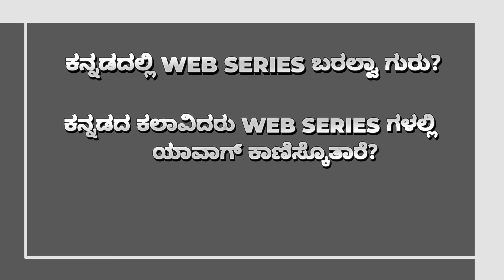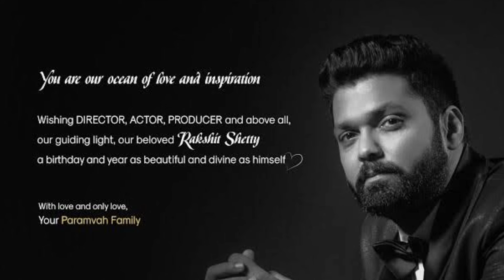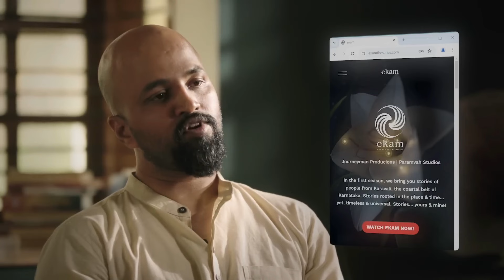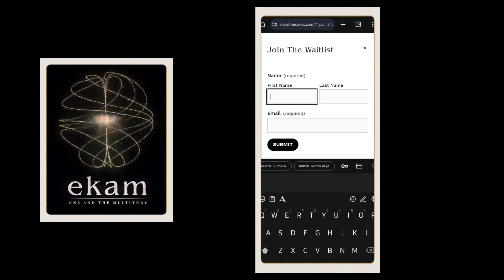ಕನ್ನಡದ WEB SERIES ಗೆಲ್ಲಿಸುವ ಸಮಯ!😤 | Reasons to watch EKAM | Nanna Prakaara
Team

ekam webseries
ekam kannada show
ekam trailer.
ekam series
how to watch ekam
ekam ott
ekam trailer review